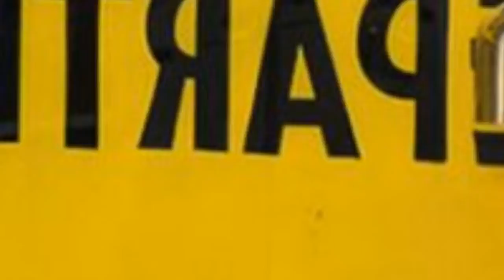75 Yellow Bedroom With White Walls Design Ideas You'll Love ☆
0:00:00 - Intro
0:00:12 - Yellow Bedroom With White Walls Design Ideas You'll Love: Inspirations 1 to 25
0:03:03 - Yellow Bedroom With White Walls Design Ideas You'll Love: Inspirations 26 to 50
0:06:07 - Yellow Bedroom With White Walls Design Ideas You'll Love: Inspirations 51 to 75